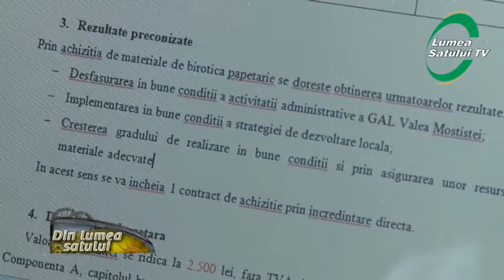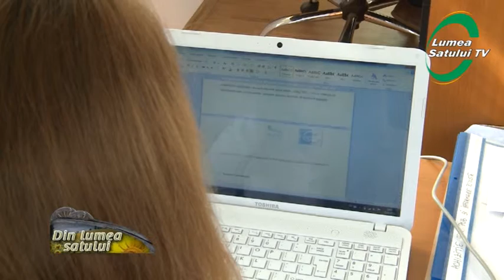Si GAL Valea Mostistei cheltuieste bani europeni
Si GAL Valea Mostistei cheltuiește bani europeni